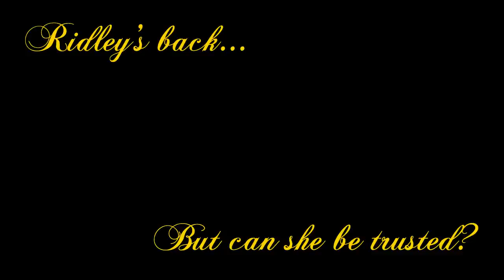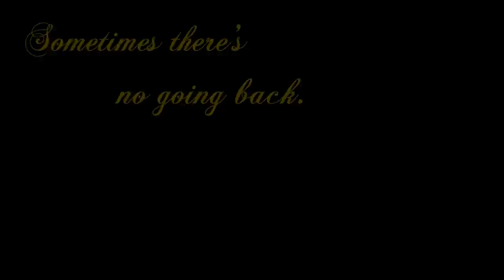Beautiful Chaos Trailer - Caster Chronicles - Kami Garcia + Margeret Stohl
Here is a fanmade trailer for Beautiful Chaos, a book in the Caster Chronicles Series written by Kami Garcia and Margeret Stohl. I actually made this for a english project and decided to upload it here. I know that not all the characters match the actual character desription but...it's the best I could do.
Ethan Lawson Wate - Steven r Mcqueen
Lena Duchannes - Lucy Hale
Wesley 'Link' Lincoln - Logan Lerman
Ridley Duchannes - Sasha Pieterse
Clips: Pretty Little Liars, Percy Jackson and the Lightening Thief, The Vampire Diaries and Sherlock Holmes. I might of forgotten someone(?) so let me know and ill add it.